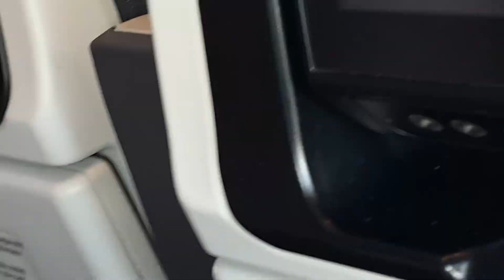Dostlarla İstanbul səmasında